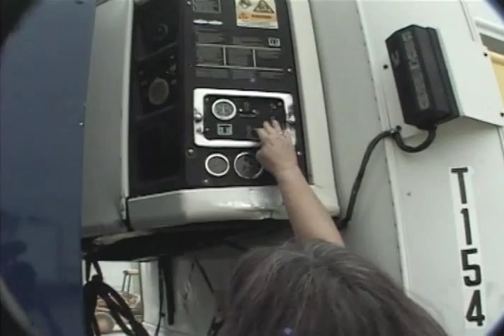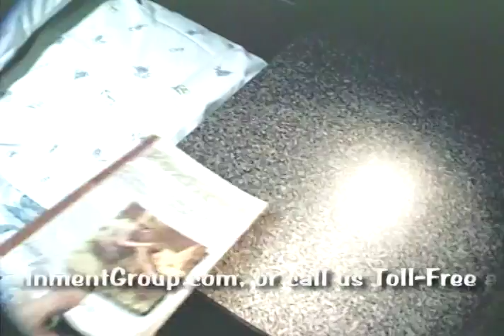Truckin' - The Odyssey of the American Truck Driver - Teaser 3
Truckin' - The Odyssey of the American Truck Driver

An informative and entertaining full-length documentary about the lives of American truck drivers, narrated by radio's Midnight Cowboy, DJ Bill Mack.

In this preview we meet Susan Moore, an owner/operator hauling time-sensitive vegetables through California, and Bill & Teresa McCartney as they take their new rig on its maiden run in Pennsylvania.